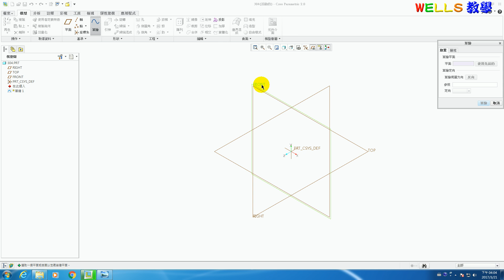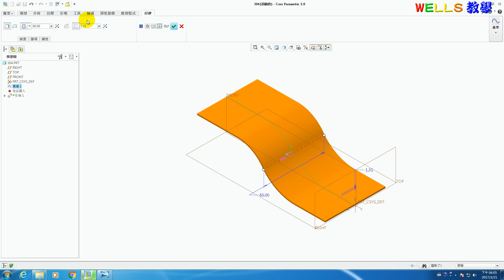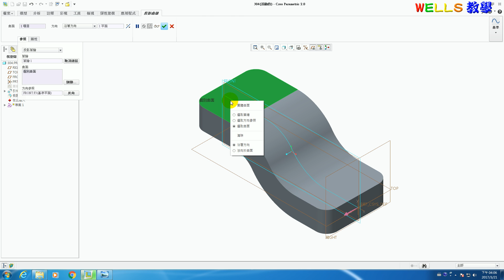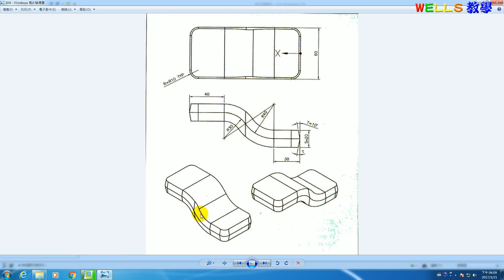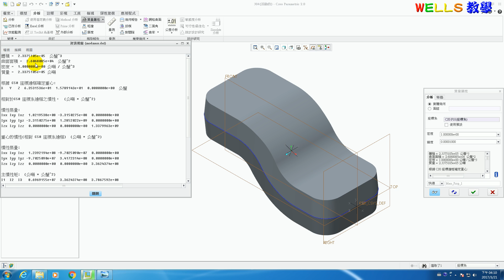實體設計 (Creo 2.0) 304 特殊型實體